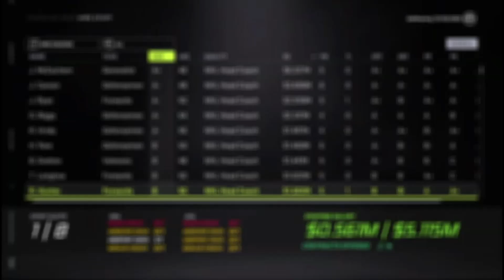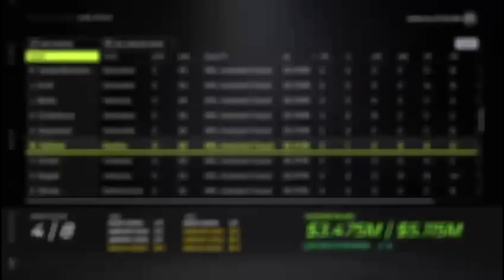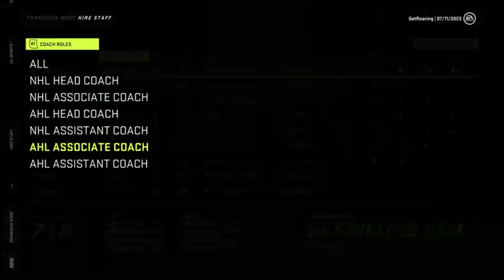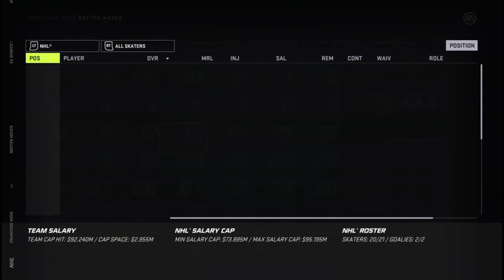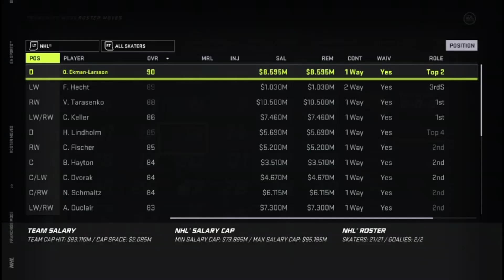NHL 21 Franchise Mode Series 2 - Ep 22 - Moncton Lions Season 3 - Offseason | Team Management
Hey Folks,  This is Rory with GetRoaring and we're doing our second series of NHL 21 Franchise Mode.  This time we started as the Hamilton Ogres!  The Moncton Lions are back and will replace Arizona.

But I got fired from Hamilton! Oh, woe and pain!   In the ashes of that, we went back to the Moncton Lions.

The Franchise mode will last for 15 years.  We have custom teams, custom players, lots of fun! Join me in the adventure!

Thanks for joining me while I game.  I appreciate every minute of your time.  See below ways we can talk about gaming!